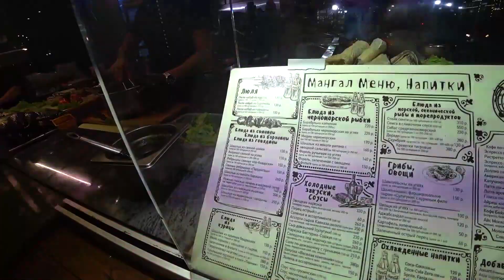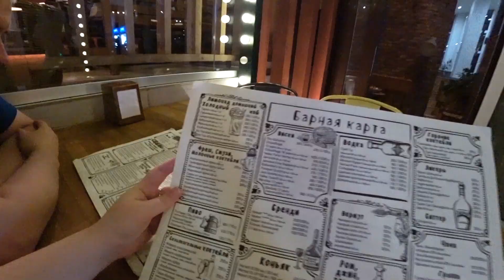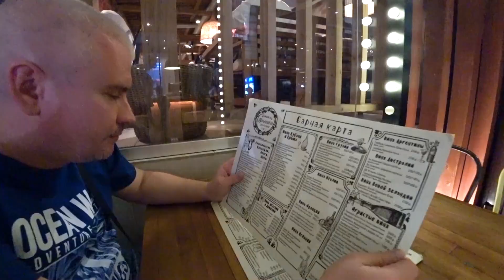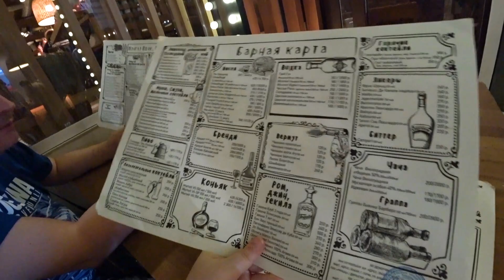Отдых в Сочи 🌴 Где поесть САМЫЙ ВКУСНЫЙ шашлык 🍖 в Адлере? Цены 💸 на еду в кафе 2020 Мукбанг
А наше путешествие в курортный город Сочи продолжается и сегодня мы смотрим интересные кафе и рестораны, где можно вкусно и недорого поесть в Адлере! Одно из таких прекрасных мест это кафе Вермишель в Адлере, где отличные цены на шашлык и другую еду. Так что вопрос где поесть не останется без ответа!

😊 Здравствуйте, наши дорогие зрители и друзья канала Пиратскай Путеводитель - путешествия по миру!
👫 Нас зовут Нина и Вовчик! Мы живем в г. Нижний Новгород. На нашем канале много интересного, наши путешествия по всему миру, туризм в России, истории из нашей жизни и отдых в разных странах, таких как Таиланд, Вьетнам, Турция, Кипр и другие. Мы очень любим разные вкусняшки и часто снимать видео в формате Мукбанг. Если вам интересны путешествия как и нам, то смотрите наши видео, стрим или влог.
😎 В общем много всего интересного и смешного. Мы обычная семья, которая радуется каждому прожитому дню. Если мы кого то заставили улыбнуться, то значит мы не даром создали этот канал и снимаем свой семейный влог.